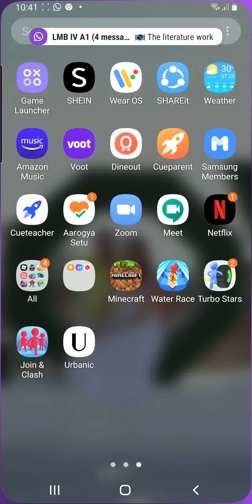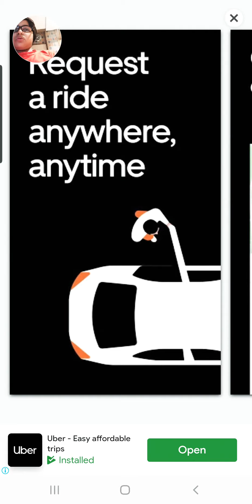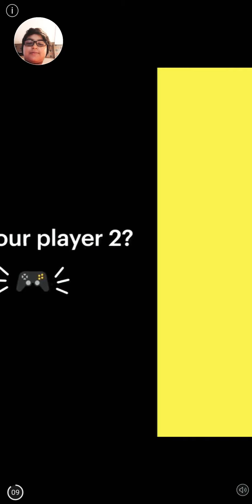Water race gaming vid